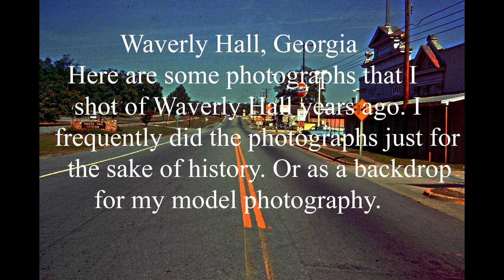Waverly Hall, Georgia in the 1990's.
It's the home of The Old Byrd Farm. Waverly Hall, Georgia. I have shot many photographs of Waverly Hall over the years. Here are some of them, with familiar faces, and some not so familiar.